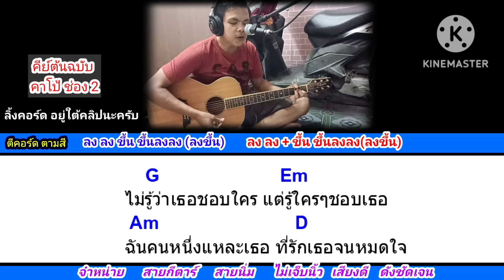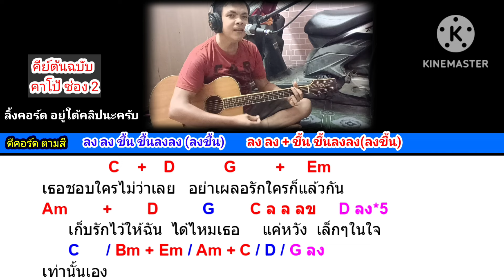หวังเล็กๆ บางแก้ว cover สอนกีต้าร์คอร์ดง่าย เล่นให้ดูทั้งเพลง ตีคอร์ดง่ายๆ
คอร์ดเพลง​ หวังเล็กๆ บางแก้ว กดลิงค์นี้ครับ

มี2เบอร์ให้เลือ​ก​ เบอร์​9​  และ​ เบอร์​10​